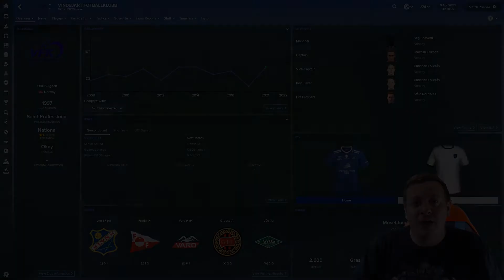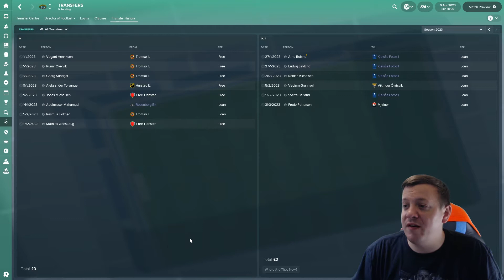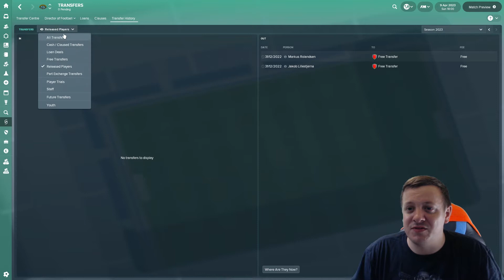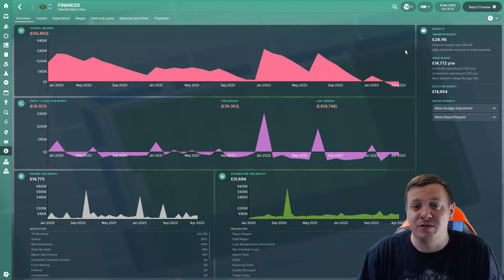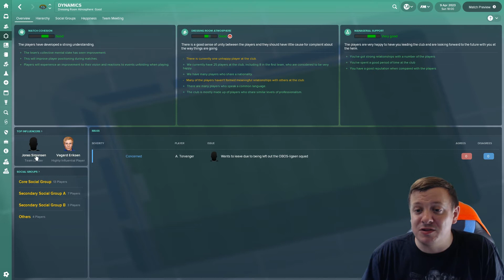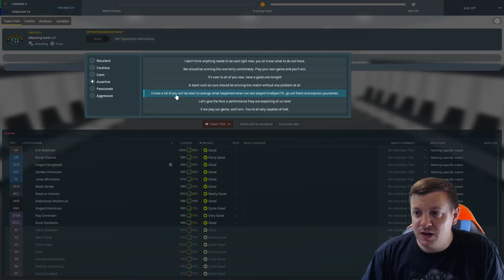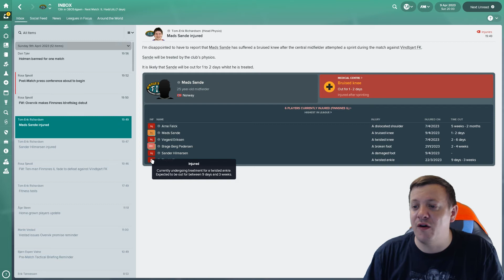FM18 - Finnsnes Idrettslag - Scandinavian Getaway! Scandinavian Journeyman! Club 3 Ep10 - NEW SEASON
Welcome to my FM18 Let's Play, The Scandinavian Getaway. Where we attempt to win trophies in Scandinavia whilst evading Tomas Fister. In today's episode we start our season in the OBOS Ligaen, we look at transfers, pre season, Dynamics and Finances before we have a game against the team that relegated us the last time we were in this Division - Vindjbart, can we claim vengeance against Vindjbart in our Home tie? Can we take our form from last season into this season acheive our goal of winning another Trophy? Come join me and find out if we can do just that!